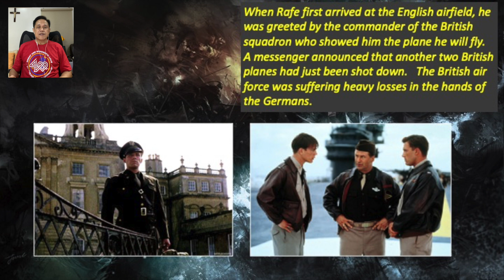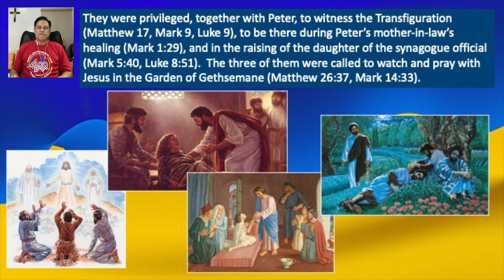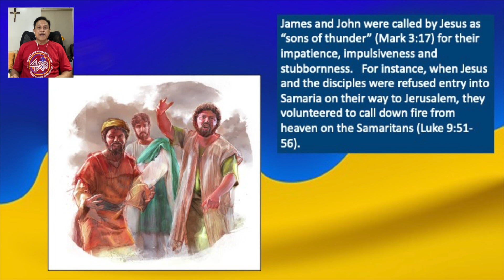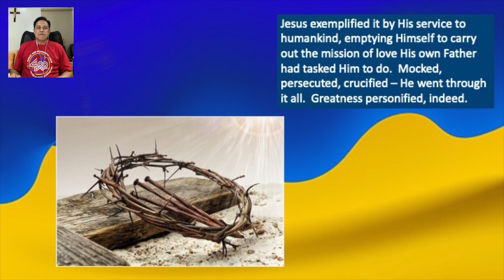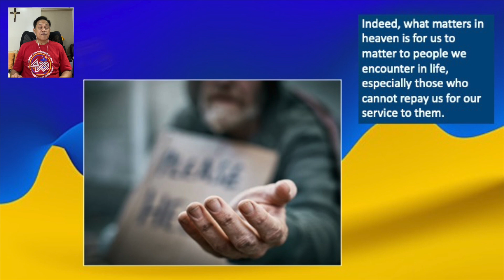25 JULY 2022 - ONLY BY GRACE REFLECTIONS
TOPIC: ARE YOU GREAT IN THE EYES OF GOD?

First Reading: 2 Corinthians 4:7-15
Responsorial Psalm: Psalms 126:1BC-2AB, 2CD-3, 4-5, 6
Alleluia: John 15:16

Today is the Feast of St. James the Greater, not because of stature or position but just to distinguish him from St. James the Less, either in age or height. Neither is Greatness a function of position, possessions, fame or fortune.